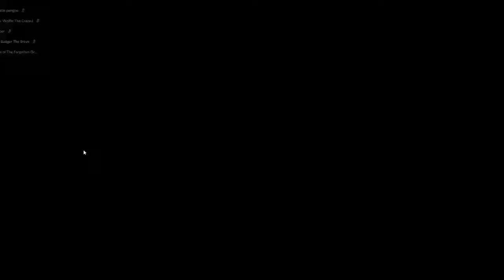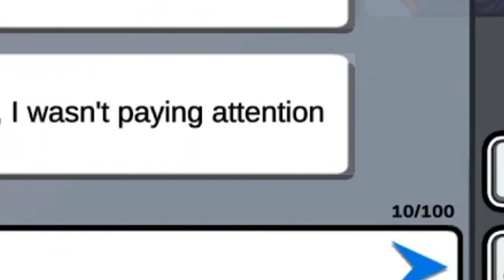POV: You only get Crewmate | Among Us with The Homies Episode 1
Helloooo I hope you enjoyed this video and comment "meow" if you're reading this.

YT: You're already here ;)